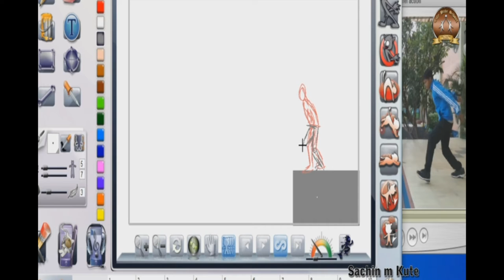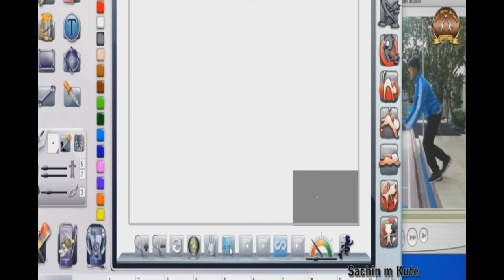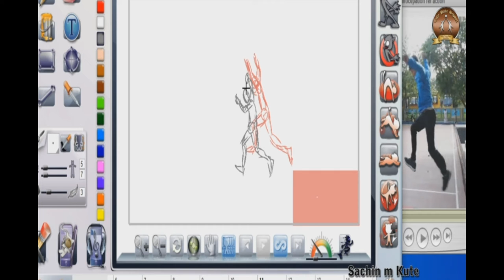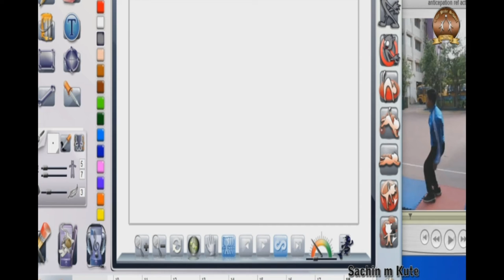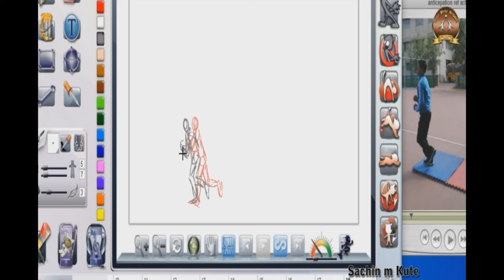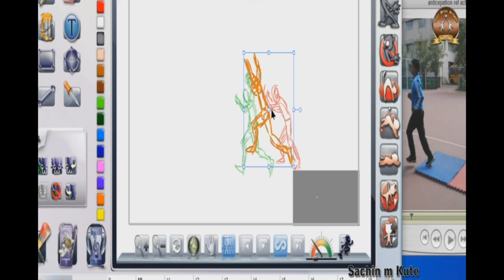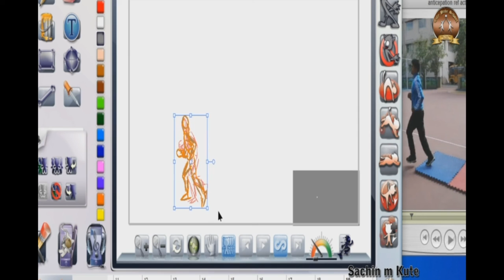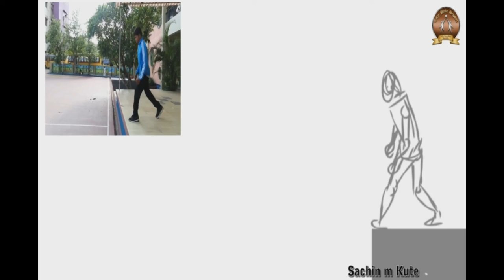animation principles anticipation